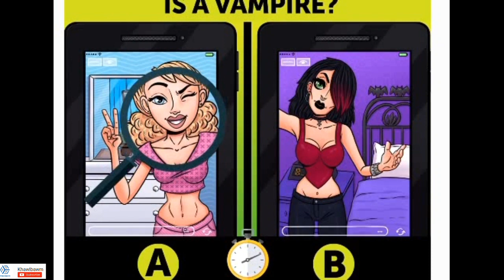Tunge Zirtirtu tha zawk le? | Detective Test | Khawlbawm Channel